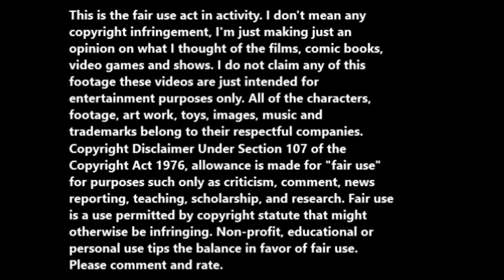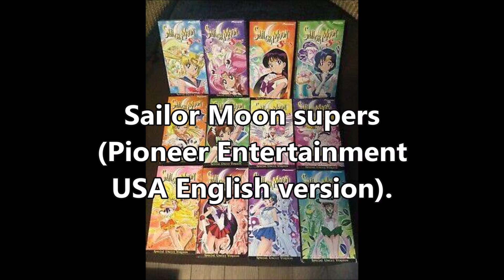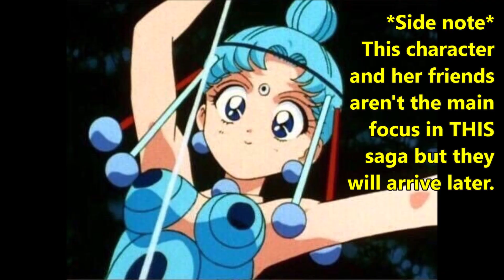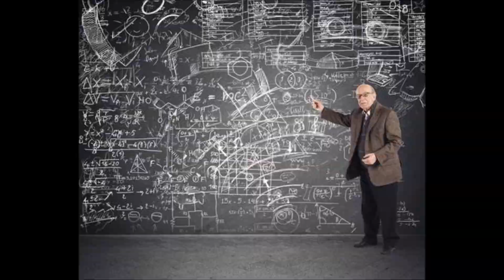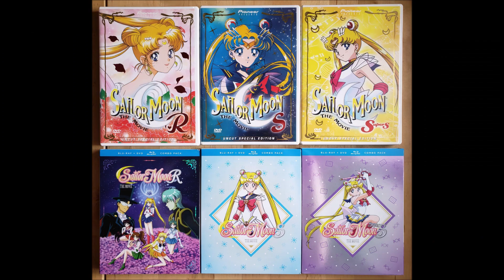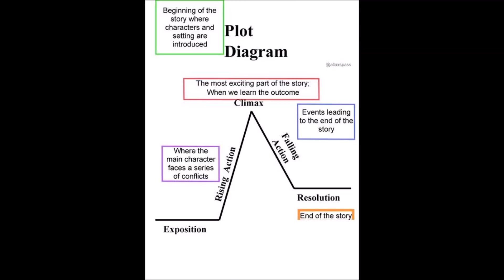Sailor Moon SuperS (English dubbed version) TV show review/RANT.